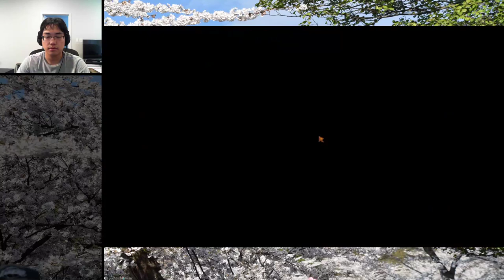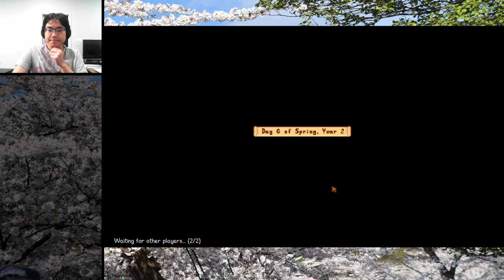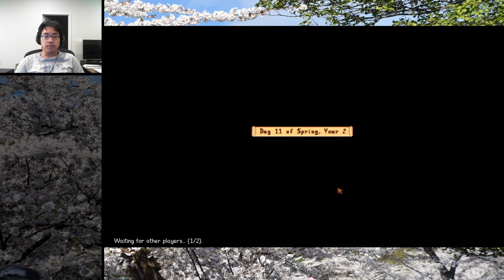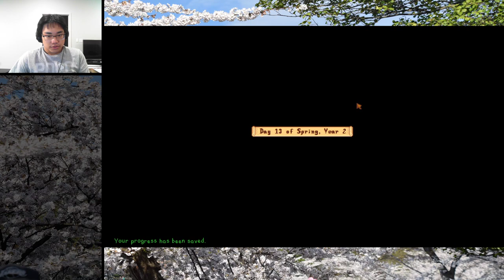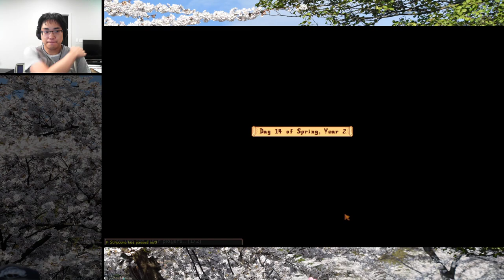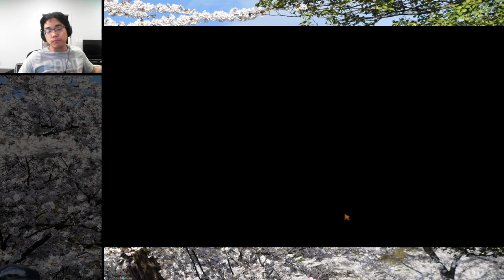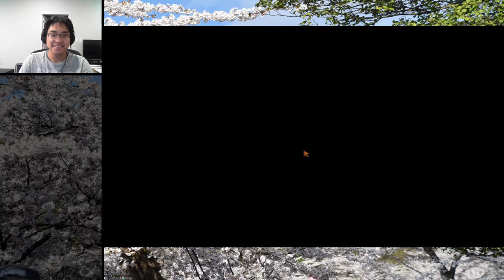Stardew Valley Expanded Part 14 VOD